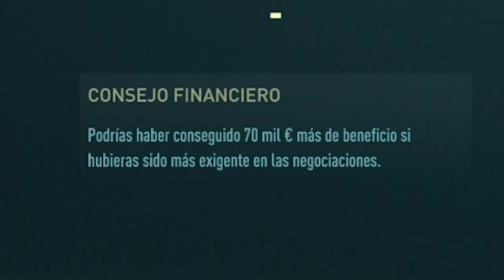FINAL DE TEMPORADA... ¿VAMOS A EUROPA? | MODO CARRERA FIFA 23 REAL VALLADOLID #4